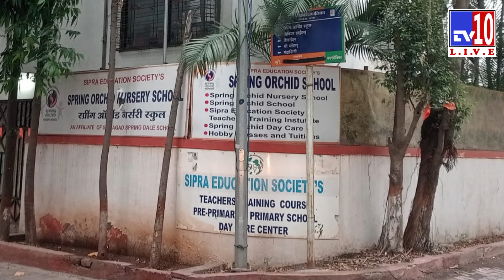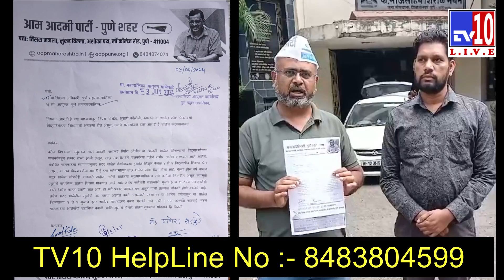Spring Orchid School, Bhusari | खाजगी शाळेच्या विरुद्ध, पालकांची मनपा कडे तक्रार | आप पक्ष | TV10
Spring Orchid School, Bhusari | खाजगी शाळेच्या विरुद्ध, पालकांची मनपा कडे तक्रार | आप पक्ष | TV10 | 02